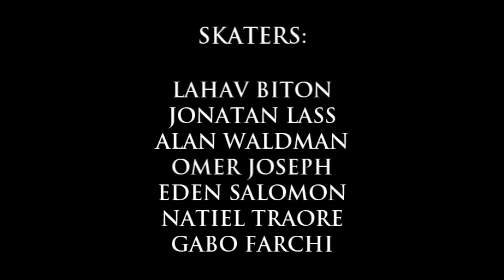Tour To Tel-Aviv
Littel tour to tel aviv-Pesah 2012